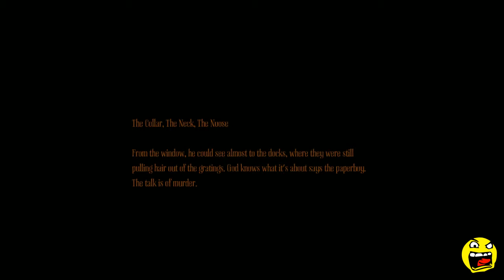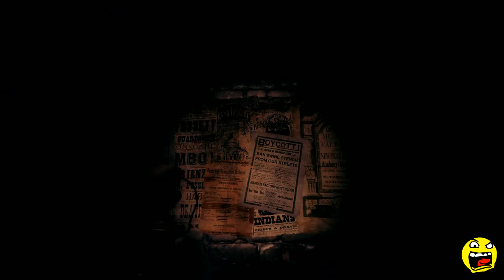Amnesia: A Sausage for Breakfast (Part 1/?)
A clip from my live stream of me playing Amnesia: A Machine for Pigs